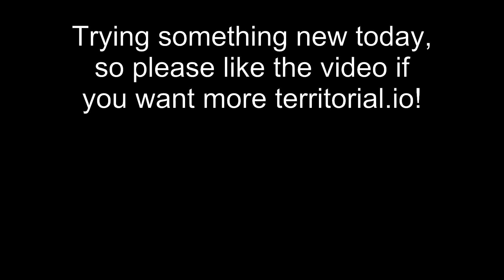50 PLAYERS Fight In EUROPE (Territorial.io Timelapse)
Today we watch around 50-60 players fight in Europe in territorial.io! Enjoy